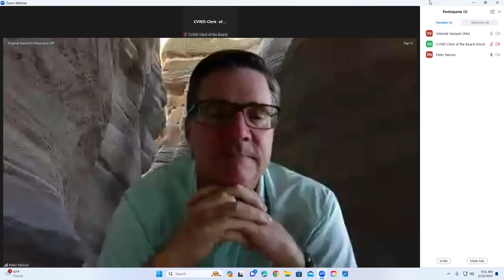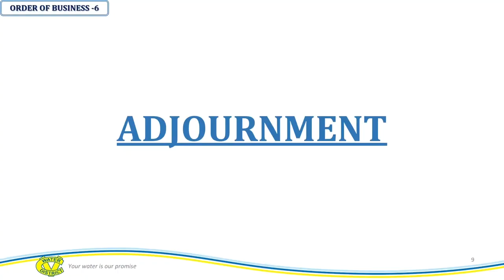Special Meeting of the Coachella Valley Water District Board of Directors - 02/20/24